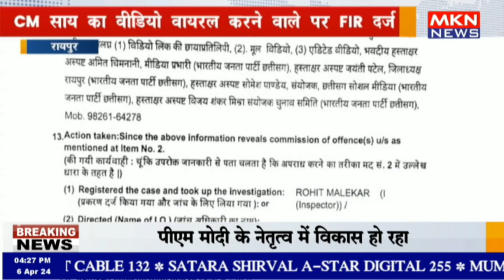रायपुर - CM साय का वीडियो वायरल करने वाले पर FIR दर्ज